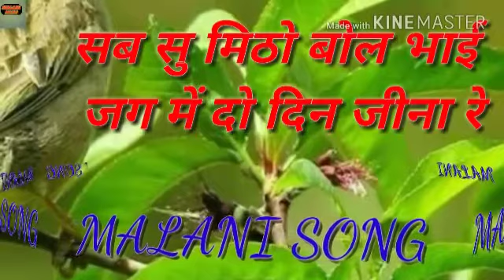सबसे मीठा बोल रे भाई डा 2 दिन को जग में जीवन हो भाई डारे जी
Video from Roop